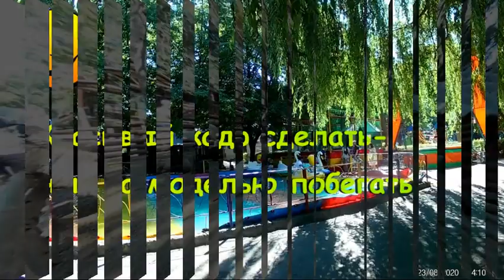Одесский зоопарк.С друзьями посетили братьев наших младших))23.08.2020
Сегодня мой видеообзор  по одесскому зоопарку.
Благодарю @ Olga Moskvitina  и @ Galina Zaiceva за отличные выходные!
Уже в предвкушении посмотреть  и  видео на ваших каналах.